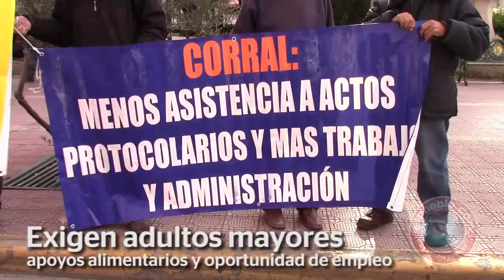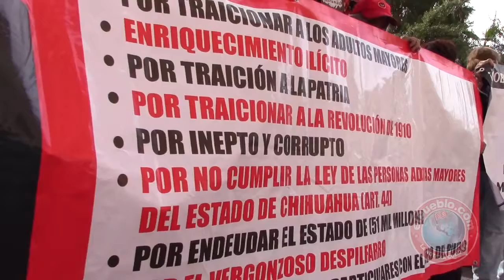Exigen adultos mayores apoyos alimentarios y oportunidad de empleo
Decenas de adultos mayores de la organización UNE-MAS, encabezados por el activista César Augusto Gutiérrez Fierro, se manifestaron a las afueras de Palacio de Gobierno para exigir al Gobierno del Estado que cumpla con los apoyos prometidos, que incluyen becas alimentarias, oportunidad de empleo y un incremento del presupuesto en los programas en beneficio de esta población.